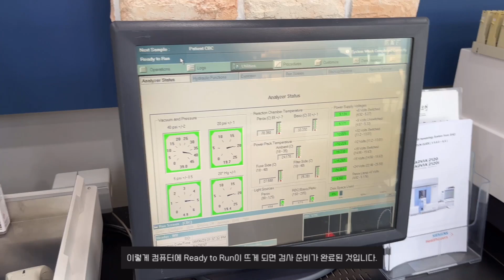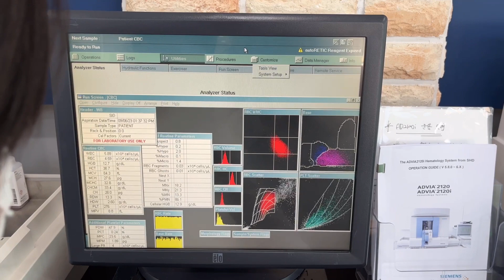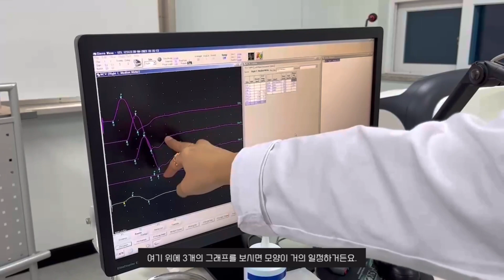마산대 임상병리과 실습 브이로그 ㅣ 채혈 말고 다른 분야도 많아! ㅣ 임상병리과 본격 탐구